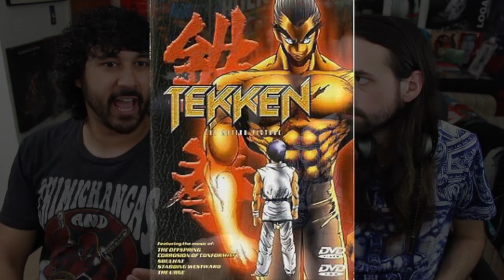TEKKEN 7 - NEGAN The Walking Dead Trailer Season Pass 2 REACTION!!!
NEGAN from THE WALKING DEAD is coming to TEKKEN 7 in this SEASON PASS 2 TRAILER! Here's our REACTION!!!